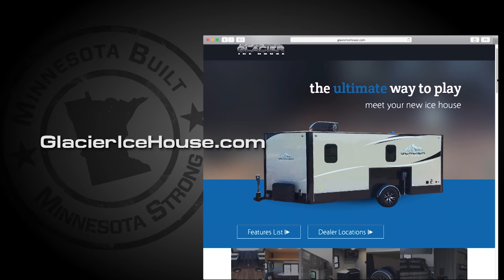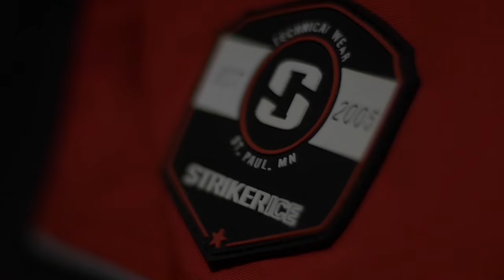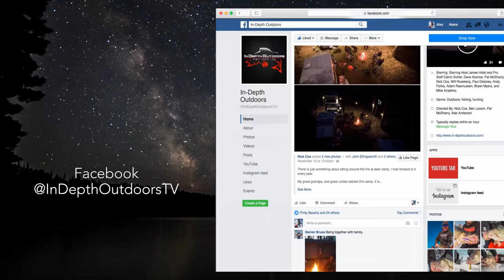Indiana Lake Trout - In-Depth Outdoors TV, Season 11 Episode 11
In Season 11 , Episode 11 James Holst Heads to Indiana, to fish Lake Trout, on Lake Michigan, with Chris Brown.

If you want to talk to use about this episode, join our website and forums!